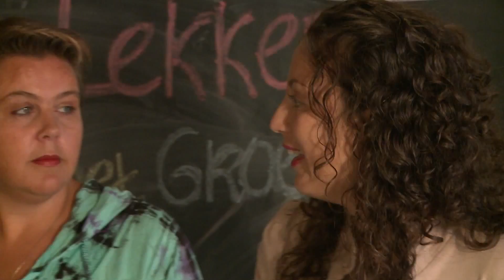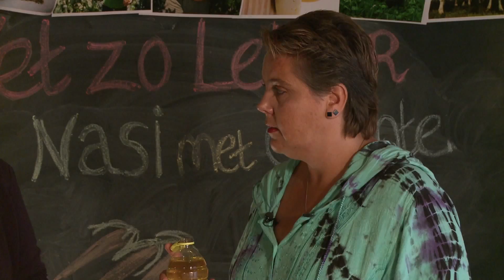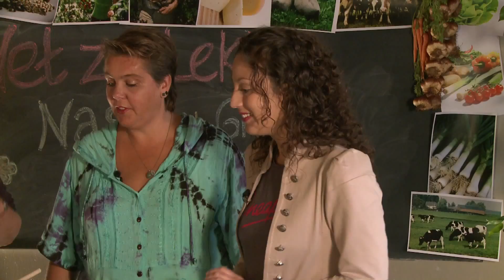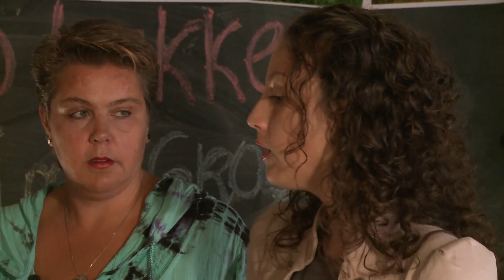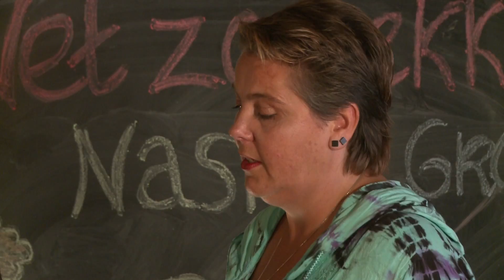Kant en klaar nasi